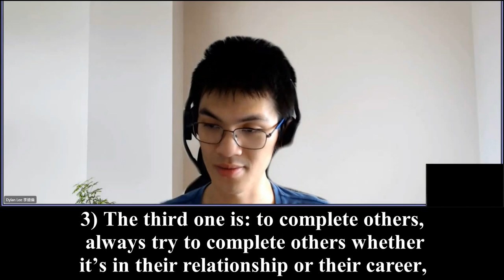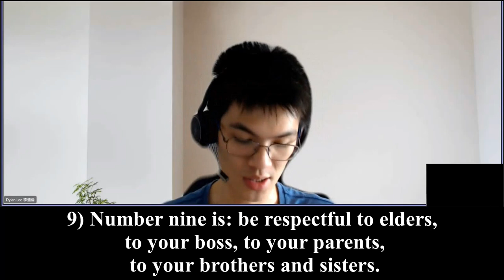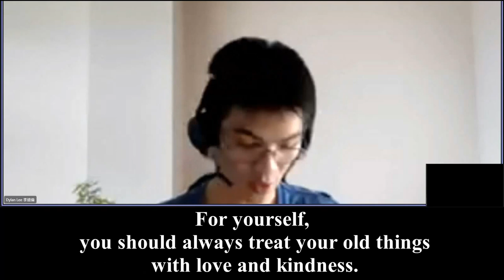Dylan Lee's Review（二）《If we treat food like trash we don't deserve to have any merits》 20220115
6)to try to engage in any projects that benefit this community,
8)protect the Dharma.
9) be respectful
10)  to be appreciative of your possessions.

The number 10, I would like to go a little bit in depth, because a lot of people nowadays are richer material wise, we are more affluent right now, like our material condition is better than 20 years ago, 30 years ago, even in Asia.

And what is happening right now is not good, there is a lot of food wasting in canteens and places like that, because they can't finish foods and it started from young people, like we started from primary school secondary school and I saw a lot of documentaries on how much food is thrown away in one day in China and the U.S.

And when I look at other examples, good examples, I look at Japan and how they are trying to educate all the young kids. So this is something that we should all learn from, the food portioning must be right because food sustains life. There is an ancient Chinese saying: Food equals to heaven like 民以食為天 folks should treat food as special as heaven, because without food, we would die.

So if we treat food, which is one of the most important things in human existence, like trash, then we don't deserve to have any merits.

And this is what’s happening exactly in our society right now. With the industrialized world, everyone can produce a huge amount of food in such a short amount of time. But obviously it has to come from somewhere which are the farms, and all the work and all the stuff goes into it, and if you produce this much you're trying to produce on the basis of profits and because on the prices of profits it's not based on how many people need it, it's based on how much I can sell it for. This kind of mindset was already criticized by Confucius as well as back in the 1800s and in earlier times.

(This is) the reason why they're trying to suppress the level of merchants to a lower level 士農工商. Start from the scholar, the people who study these classics; and then the farmers and then the artisans and the last one is the merchants, because people who think only from the perspective of profits, are not good.

That's just pure profits, because they're chasing profits, for the sake of profits, they don't understand the whole ecosystem of the world. So these people if you use them as the top of the society which is what is happening to us right now, and I haven't, I'm working in a bank, it's harmful to society in the long run. Yes, you can have rockets flying to Mars, you can have all of those technologies, like nuclear bombs, and you have all the convenience of that stuff, but these are short term profits, just like Atlantis, maybe it's not real, maybe it is. One day or another we’ll exhaust the resources.

So this is something about goodness, it's not just for your personal benefit. It's about how it is sustained for many generations to come. There's a reason why Zhu Geliang(諸葛亮) did not continue to invent, during the Three Kingdoms, he could have invented like the machine tank, mechanical tank, back in the Han Dynasty, which was 1,200 years ago or further. He could have invented that, China could have been the strongest nation. But what is the point? Because when people start to be seduced by all of these material comforts, they will eventually end up creating things like what we have right now: nuclear bombs and the like.}

So going back to the point: what I'm trying to say is that being kind is not just about yourself, it's not about thinking I want to be kind, it's about how my kindness can actually help my society, my people to live a better version of life than we have right now. That's what we should all strive for, that's what education should be aiming for, rather than just the technical part.

And all of these 10 examples sound normal, like very straightforward ideas but we should appreciate their simplicity, their straightforwardness because so much has been muddled nowadays on values, morals, and virtues, the norm is not as clear-cut as before and obviously we can't use 100% of what people used in the past, but the past has something that does not change, benevolence, being loving, being frugal when you buy stuff, being frugal, not stingy, so the number 10 is about being frugal. Being frugal means you should cut down as much on material comfort for yourself as you can, we call it minimalism.

3859 When you look at recent modern times, it is always very interesting, how back in … as much advancement as possible. But nowadays modern people are getting sick of that kind of mindset.

It's starting to go back to a little bit like a… because according to others you should be generous, as much as you can be, because it is helping people. It doesn't matter whether you actually help or not, because … , you just give as much as you can.

For yourself, you should always treat your old things with love and kindness. Don't throw it away when you can still use it as much as you could.